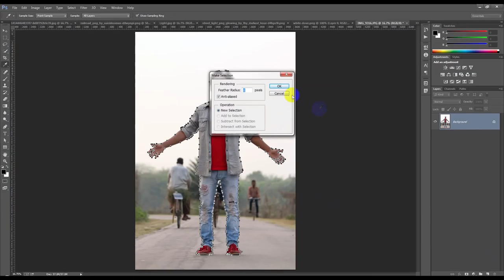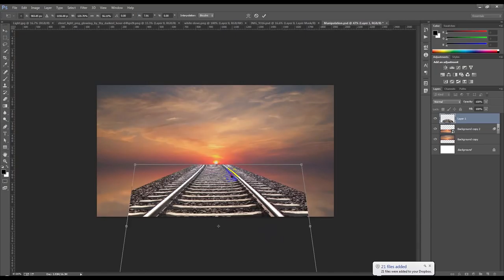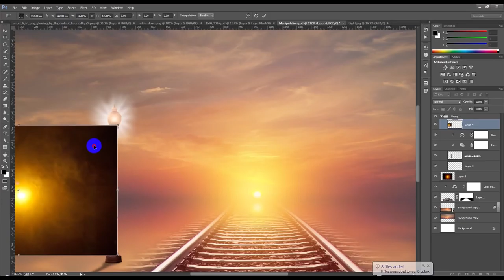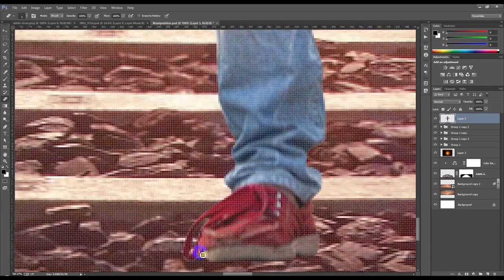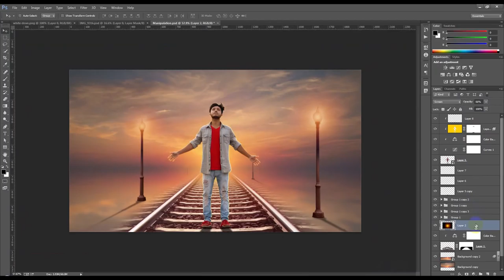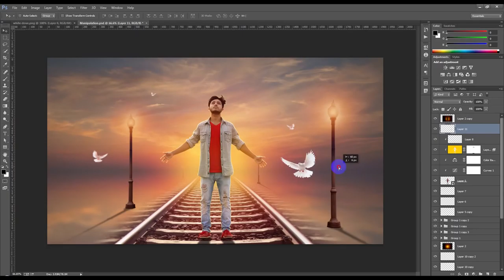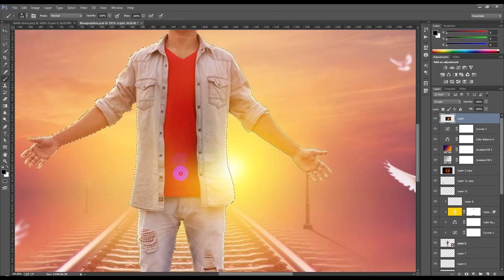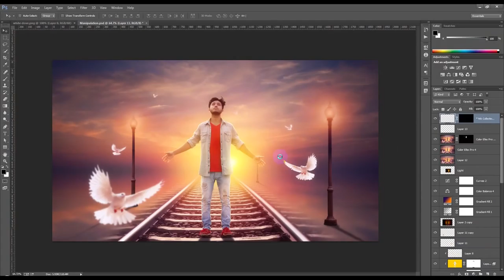Photoshop Tutorials : i'm So Alone Manipulation Tutorial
In this tutorial, I will show you to how to create a dreamy scene with beautiful color effects by combining several stocks together using non-destructive techniques. We’ll enhance the mood, color and lighting by using several adjustments layer. During this tutorial, you will learn how to work with groups, layer masks and using brushes to work up a dreamy atmosphere. i'm So Alone Manipulation Tutorial This is an intermediate-advanced tutorial since basic knowledge of Photoshop is necessary to follow it.
I was inspired to create this artwork by the concept of dreams and the surreal world which serves as a form of escapism from our reality. And also the fact that life is a lonely journey where loneliness is usually associated with sadness but I wanted to merge both these ideas and create a scene where a lone journey is personified with beautiful, surrealistic depth of colors of one’s dreams. And to depict that to make them come true one has to sometimes walk alone, but where the path isn’t dark and dull but rather full of light and joy.